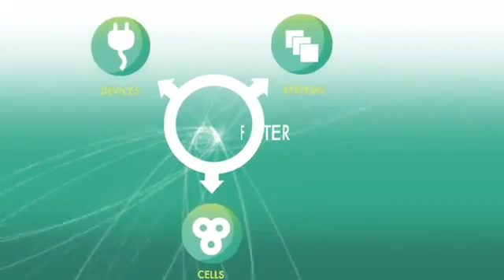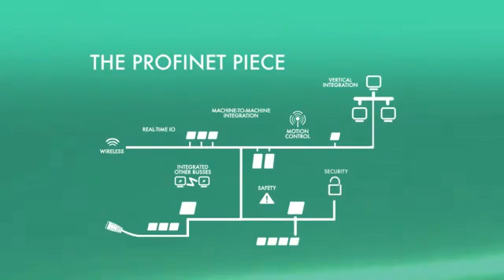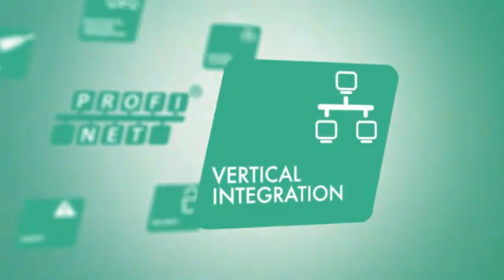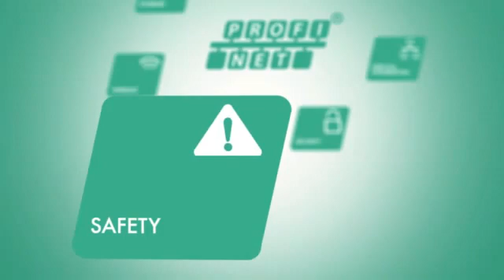Введение в Profinet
PROFINET — коммуникационный протокол, который определяется стандартами IEC 61784 и IEC 61158 для систем промышленной автоматизации. Основу PROFINET составляет Industrial Ethernet.
Основные направления развития PROFInet: PROFINET IO — PROFInet для систем распределённого ввода-вывода; PROFINET CBA (Component Based Automation) — PROFInet для организации модульных вендор-независимых систем управления.
Основной разработчик технологий PROFINET - компания Siemens AG. Кроме того, стандарт поддерживается компанией Phoenix Contact и большинством представителей-участников Profibus Network Organization (PNO)

Основные тематики канала: автоматизация, электротехника, телекоммуникации и связь, системы безопасности, альтернативная энергетика, энергосбережение и энергоаудит